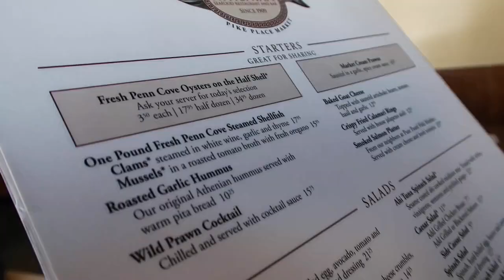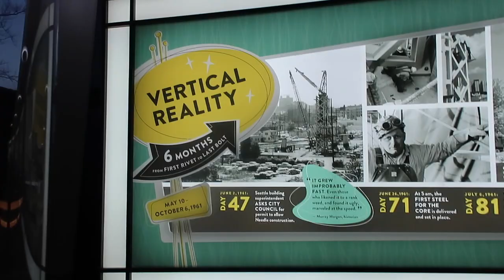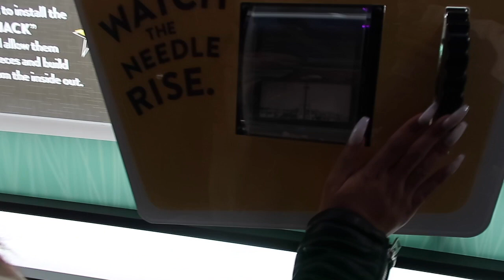A DAY IN SEATTLE VLOG |OOTD| DEONNARAE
Hey guys! We spent 24hrs in Seattle and I wanted to bring you guys along!